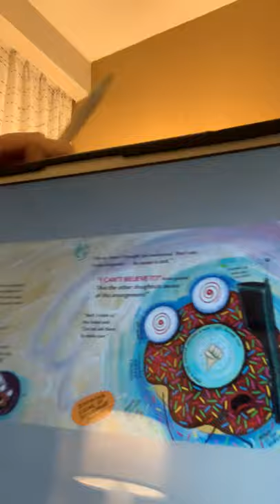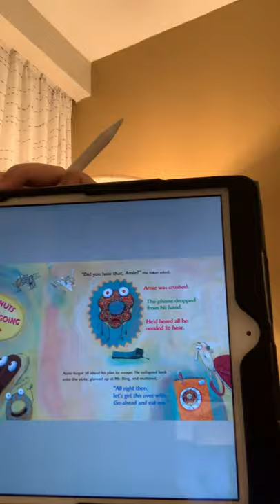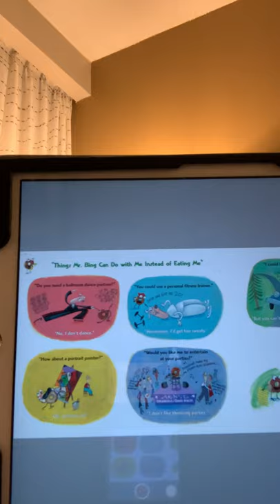Arnie the Doughnut, by Laurie Keller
Arnie the Doughnut, by Laurie Keller. Read by Krista Ann Clapp